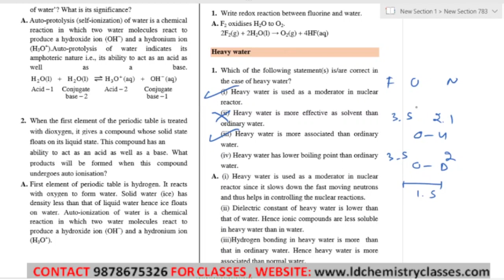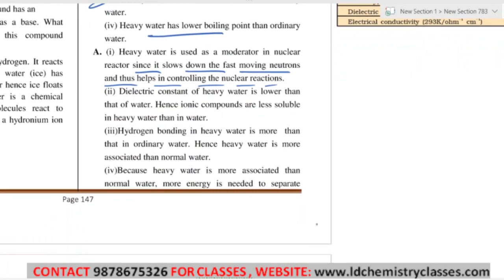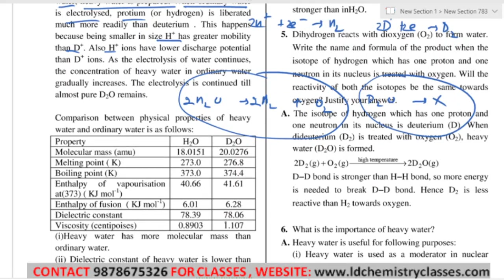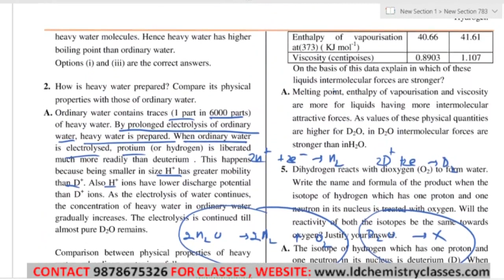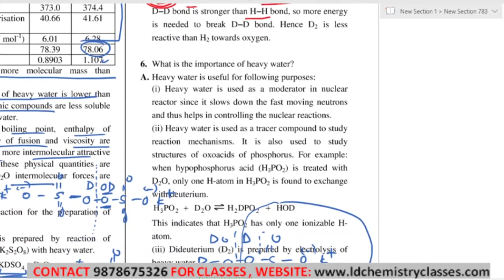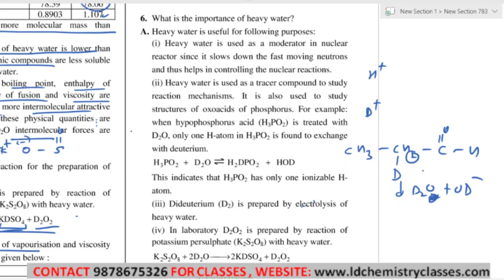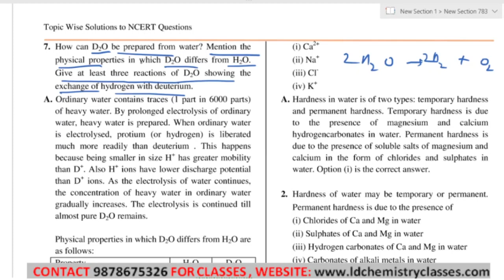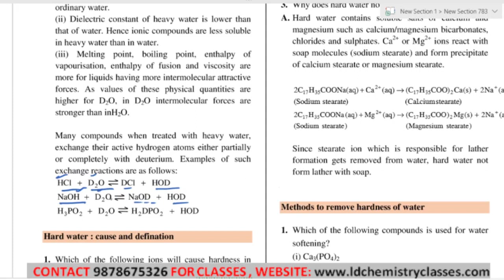14 Heavy water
Chapter:
Hydrogen

Topic Covered: Heavy water